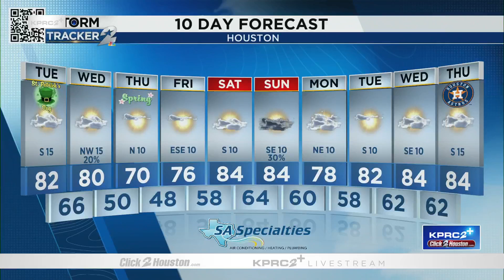Tracking wind gusts in Houston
KPRC 2 Meteorologist Justin Stapleton gives us a look at the wind gusts and wind advisory in effect Tuesday.